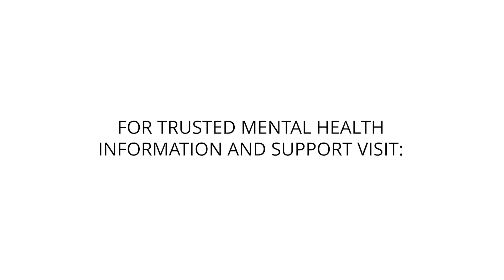Coping with BPD and Becoming More Authentic in Relationships | HealthyPlace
The complexities of borderline personality disorder (BPD) can profoundly affect one's ability to maintain authentic relationships. In this video, Karen shares her journey towards embracing authenticity and the strategies that help her connect more genuinely with others. Watch.

Have you faced challenges in being your true self within your relationships? Karen's story might offer you a perspective that resonates or perhaps even a new way to approach your personal connections.

'Understanding Code-Switching in Borderline PD.'

▷ See the latest posts on the 'More than Borderline' blog